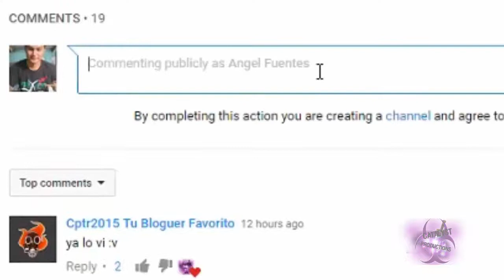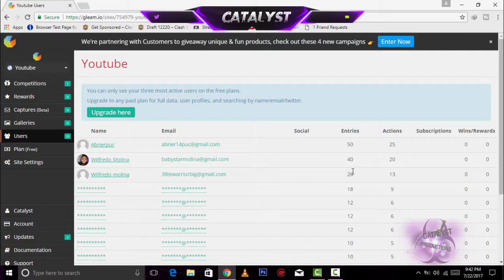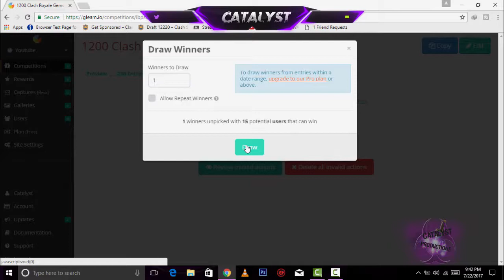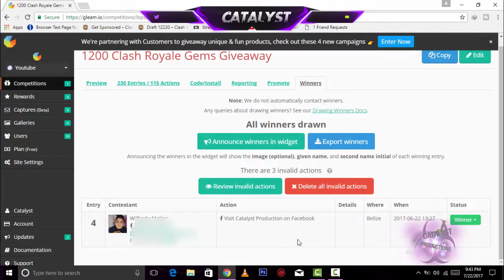Ganador del Sorteo de 1200 Gemas | Abriendo Cofres magicos| ☣ Catalyst Production☣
Tenemos el ganador del sorteo de 1200 Gemas..
SI quieren mas sorteos como estos no olviden darle like al video y comentar..

♣ Dar Click en Mostrar Mas ♣
Si quieren mas videos como estos comenten lo que quieren ver en el proximo video.
Y ya saven si quieren que les mande saludos en el Proximo Video comenta que si Quieres...
Espero que les haiga gustado y no olviden darle like y subscribanse para mas videos.
Comenten si les gusto!!
Y compartan tambien...

► Skype → djangellevi123_1

Y unanse ami clan si desean ► CATALYST YT